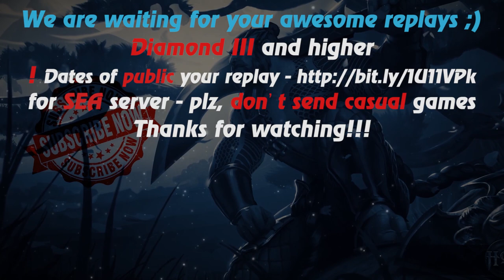HoN - Monkey King - Immortal - 🇻🇳 hajzmonpro Legendary II